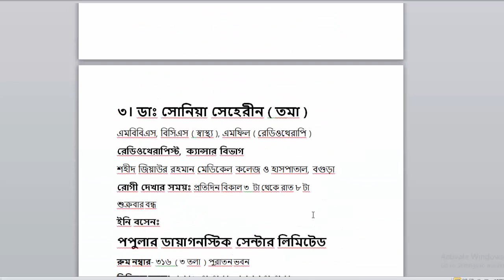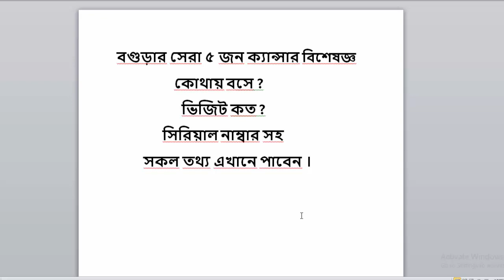Top 5 Cancer Specialist in Bogra !! Bangladesh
বগুড়া জেলার সকল প্রকার  ক্যান্সারএর ডাক্তারের নাম এখানে দিয়া রয়েছে ।
ওনারা কোথায় বসে , কত টাকা ভিজিট , কোন নাম্বার এ কল করলে সিরিয়াল দিতে পারবেন সকল কিছু জানতে পারবেন এই ভিডিও এর মাধ্যমে ।
আর কোন জেলার ডাক্তার এর লিস্ট দরকার কমেন্ট করে জানাবেন আমি দিয়ে দিব ইনশাল্লাহ ।

ফেসবুক পেজ এ অ্যাড হতে চাইলে এই লিঙ্কে ধুকে পরেন ।